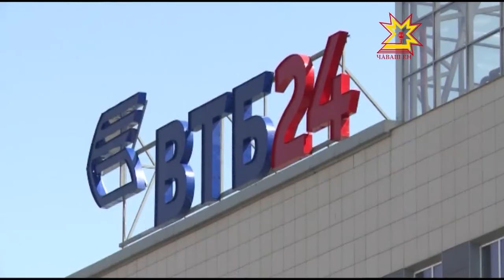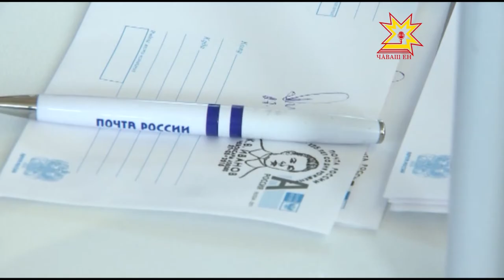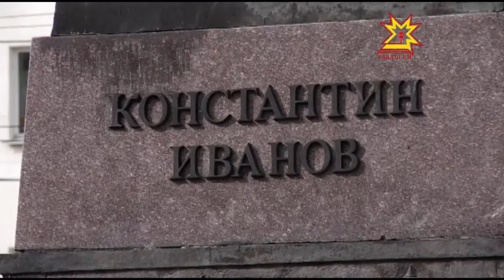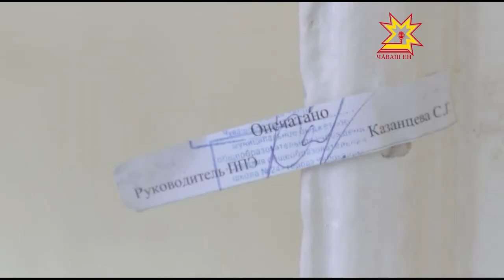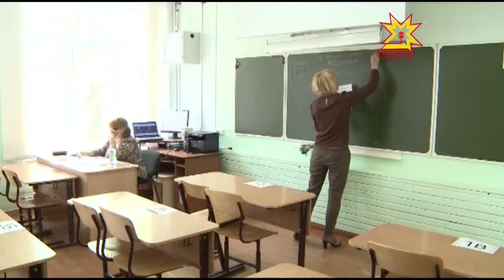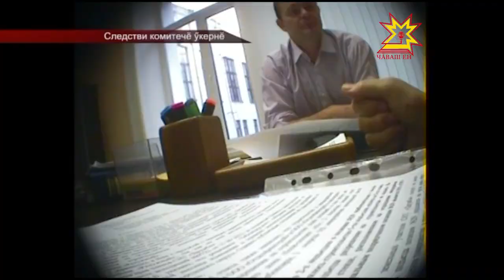Республика 28 05 2015 на чувашском языке Вечерний выпуск